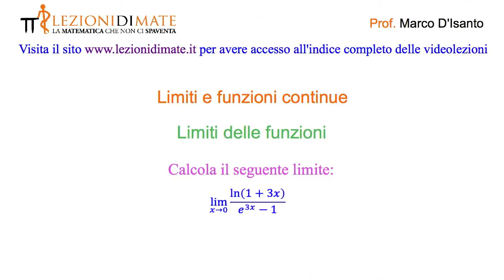Calcola il limite: lim [ln(1+3x)]/(e^3x-1), per x → 0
L'esercizio oggetto di questa videolezione è tratto dal seguenti libri di testo:
P. Baroncini, R. Manfredi, I. Fragni - Lineamenti.math, Volume 4, colore Verde - Edizioni GhisettieCorvi pag 236 num 326